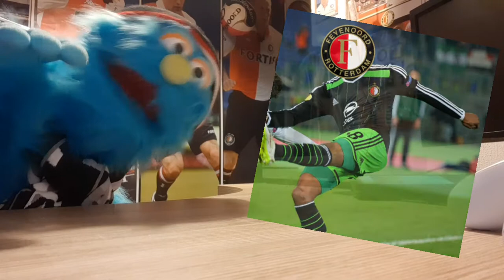RAAD DE FEYENOORDER! #47